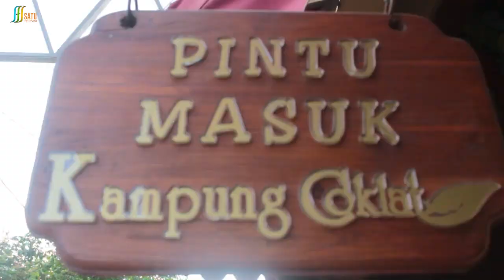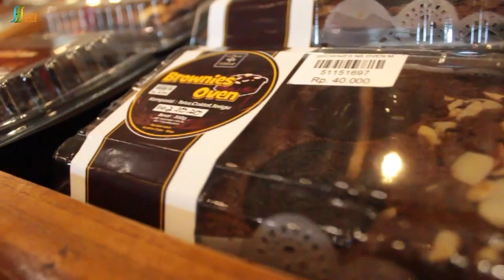Mantul-nya masakan ala Bandar Lampung dan Blitar. Mantap betul! Apa saja? || WAKUL - Wisata Kuliner